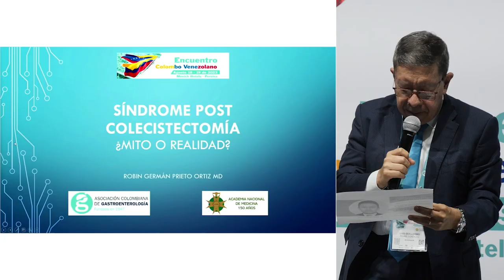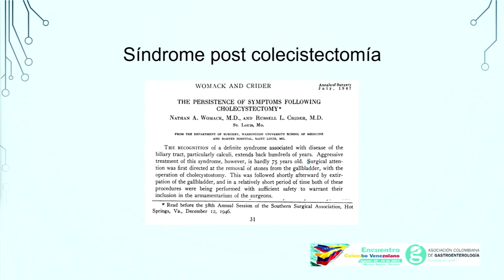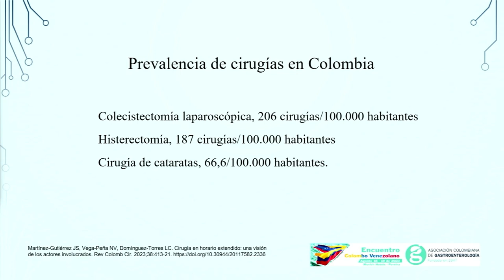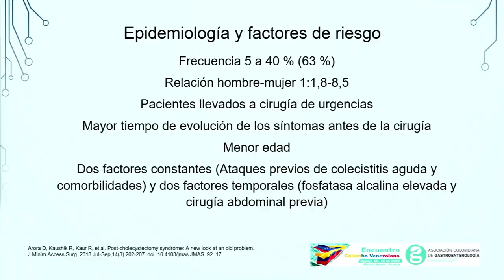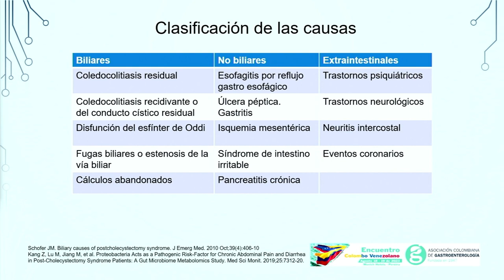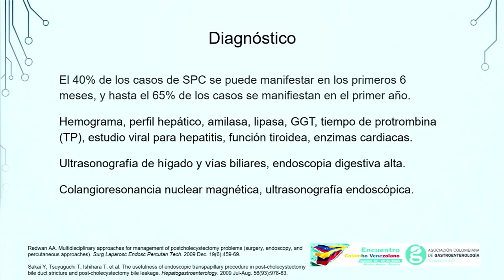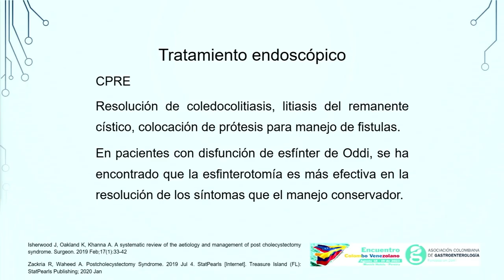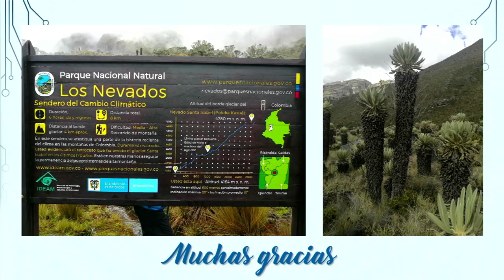DIA 2 M3 Módulo Mixto C06 Dr Robin Prieto Ortiz Síndrome post colesistéctomia ¿mito o realidad 1